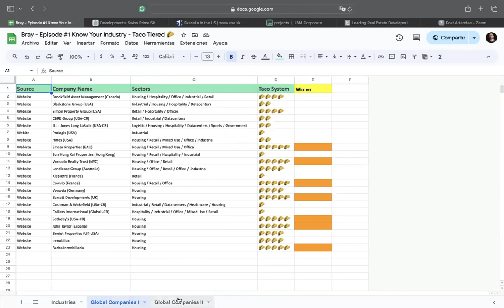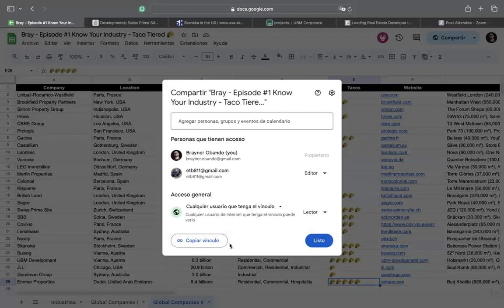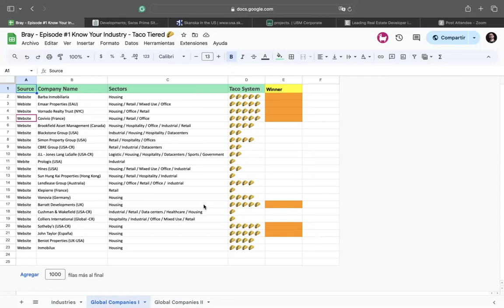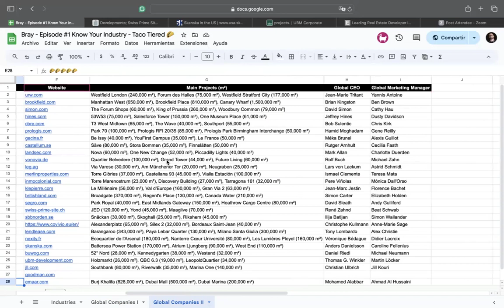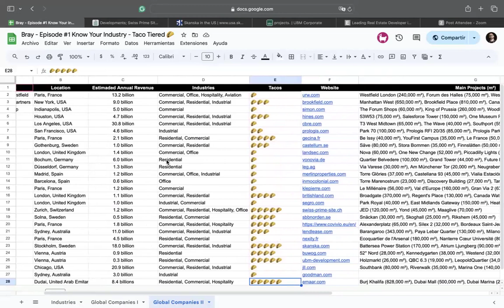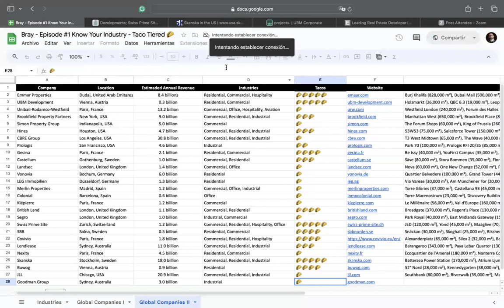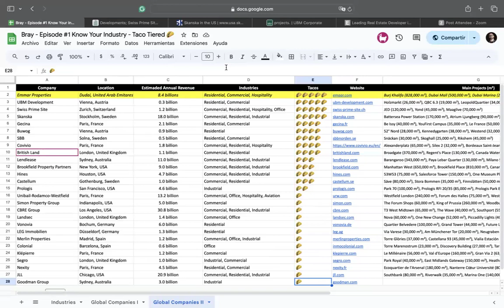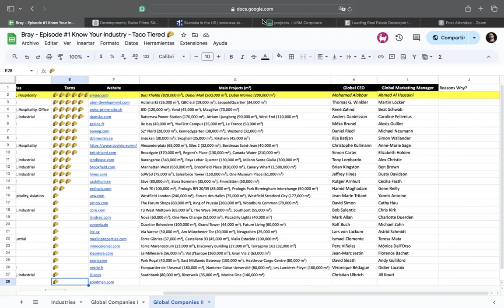Taco System Deeper Whys